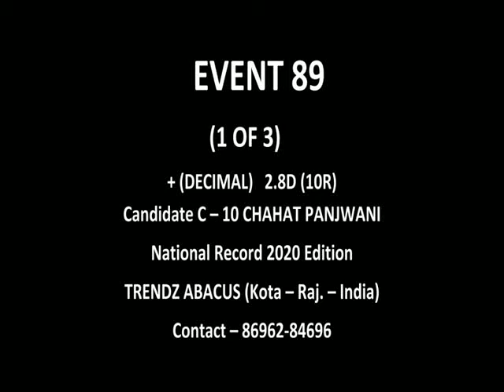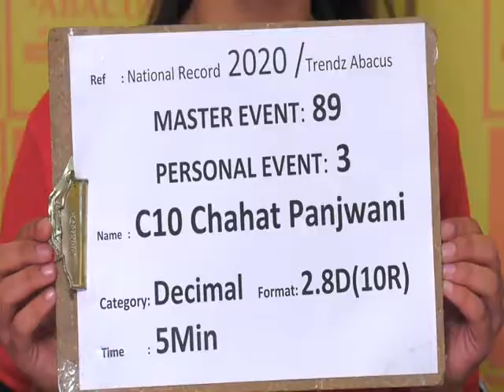Trendz Abacus | Limca Book Of Records 2020 | Decimal 2.8 Digit 10 Rows Addition | Chahat Panjwani